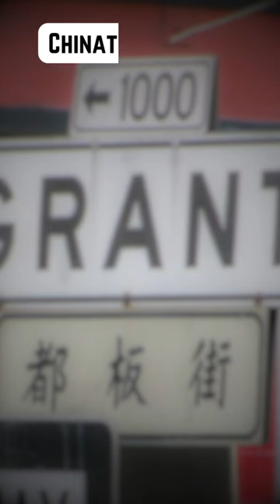The RLS Monument is near the Garage Elevators at Portsmouth Square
While the monument is plainly visible, it is also on the grass and very easy to miss unless you are looking for it.

Bonus: there are several plaques in Portsmouth Square. Can you find them?  Remember, Portsmouth Square has several levels, but I don't mean inside the underground parking garage.